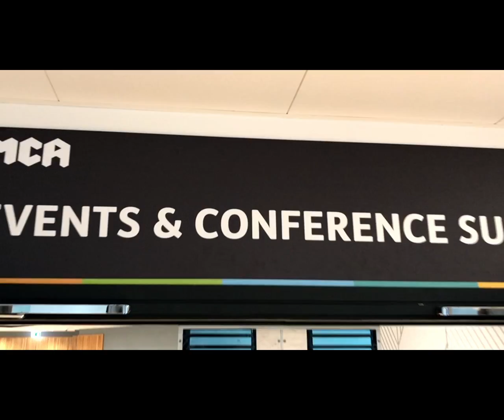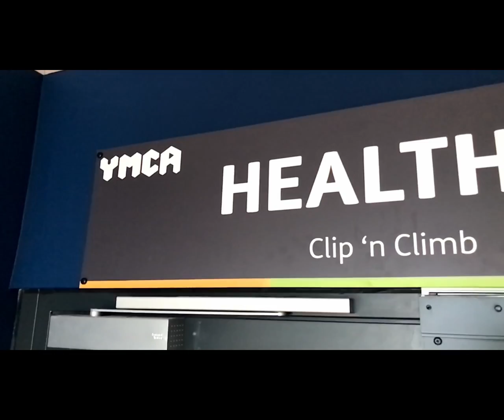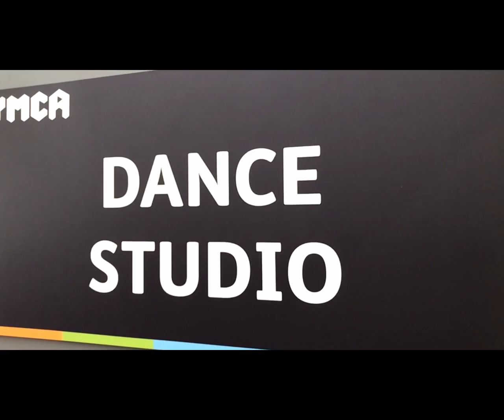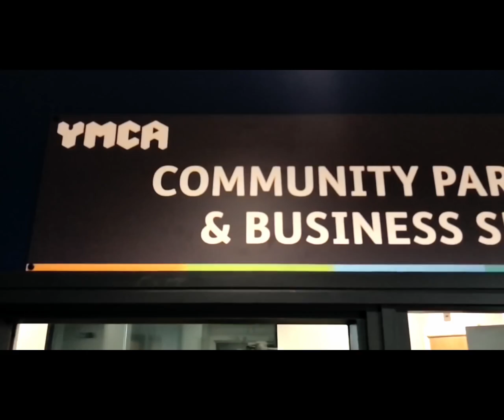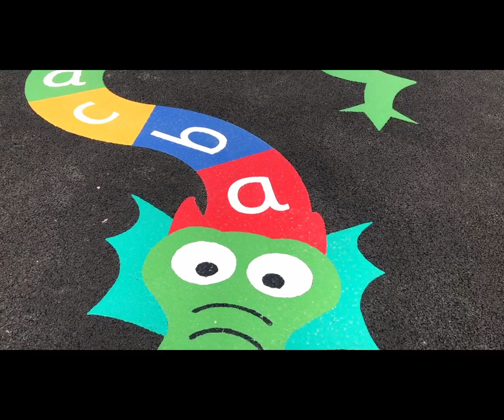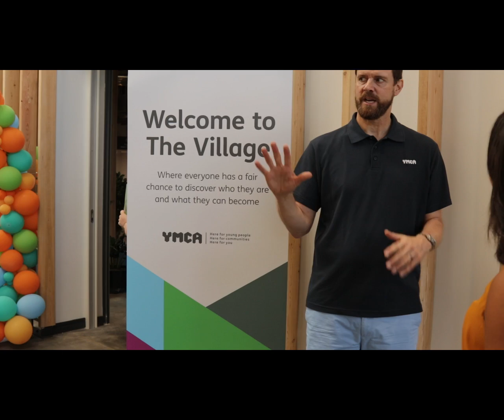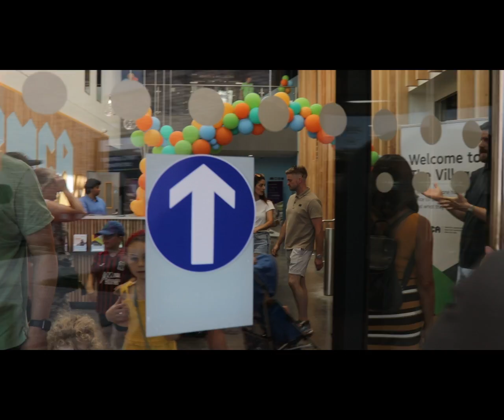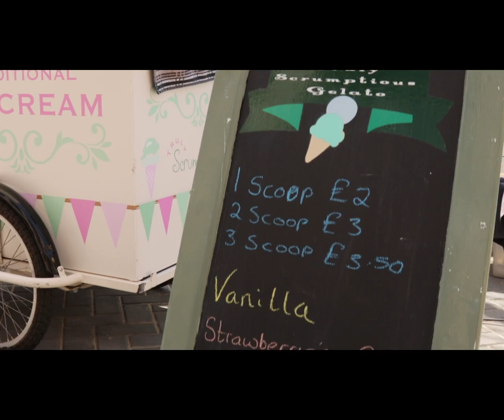Rough Cut to discuss with Caroline